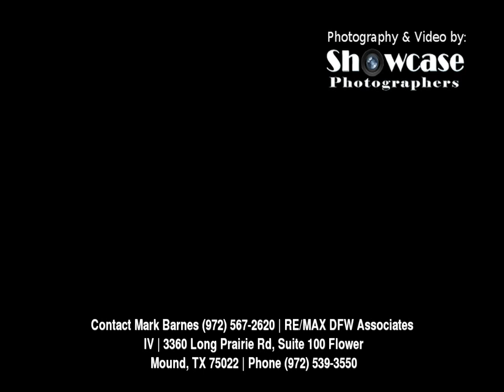Home For Sale @ 8441 Fairfield St Lantana, TX 76226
3360 Long Prairie Rd, Suite 100
Flower Mound
TX, 75022
RMDF04 - zl1308032